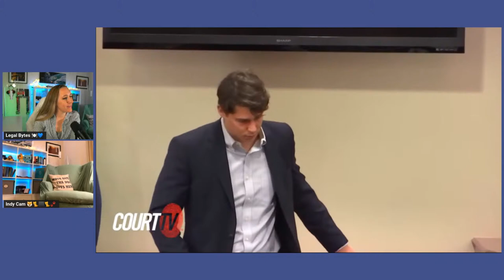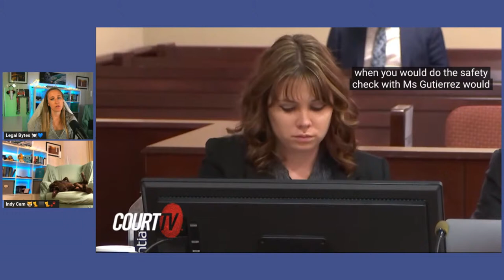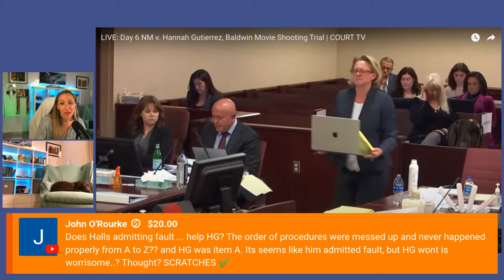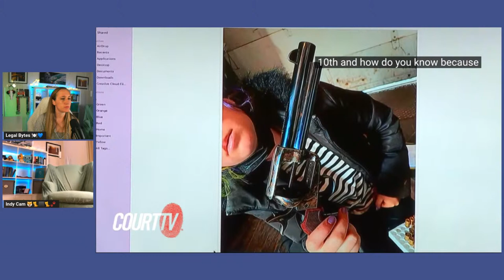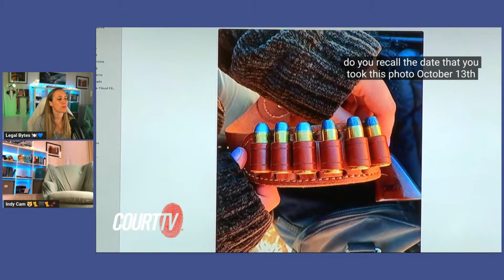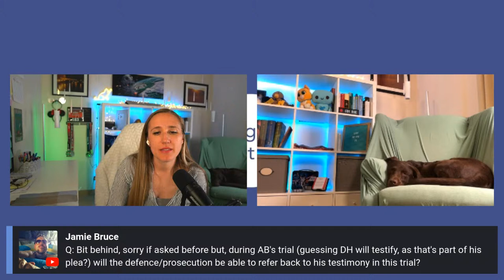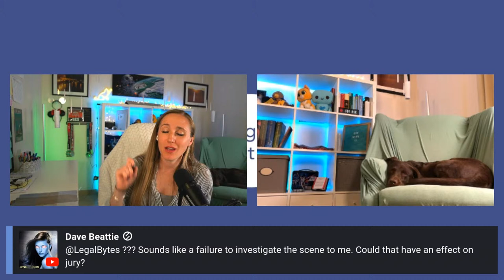LIVE: The Baldwin Film Trial (NM v. Hannah Gutierrez Reed) - DAY 6 - AFTERNOON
The State of New Mexico has charged Hannah Gutierrez-Reed, the armorer on set the Rust film production, with two alternative counts of involuntary manslaughter and one count of evidence tampering. This is Day 6 of her trial, which continues the State's witnesses presented in their case-in-chief.

FOR CONTEXT:
On October 21, 2021, the indie western film "Rust" was being produced on location in Santa Fe County, New Mexico. Actor/producer Alec Baldwin was rehearsing a cross-draw of a prop revolver. When he pulled the hammer back and released it, a live round left the revolver and passed through cinematographer Halyna Hutchins before landing in director Joel Souza. Souza was injured, but later recovered. Hutchins, on the other hand, died that day. Criminal charges were filed against Baldwin as well as against assistant director David Hall and armorer Hannah Gutierrez-Reed. Hall took a plea deal, and Baldwin's case is in the pretrial litigation process. This trial is the case against Hannah Gutierrez-Reed alone.